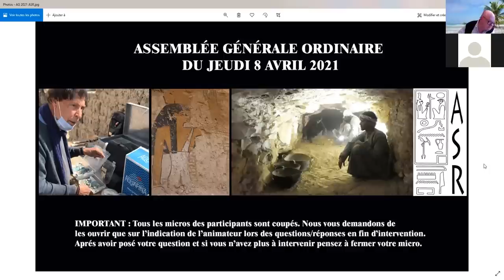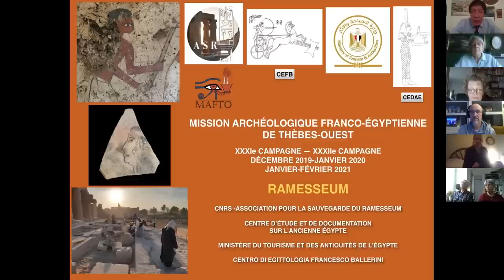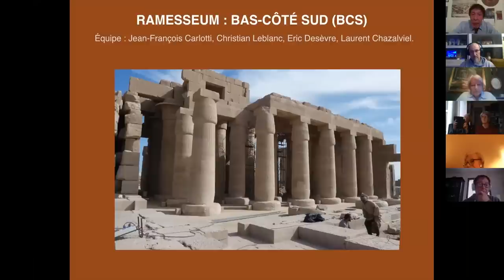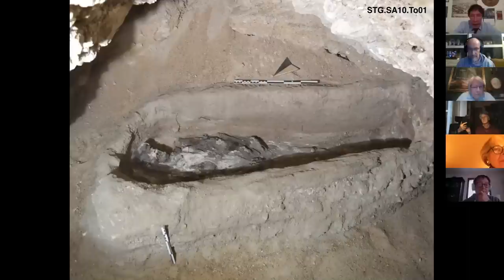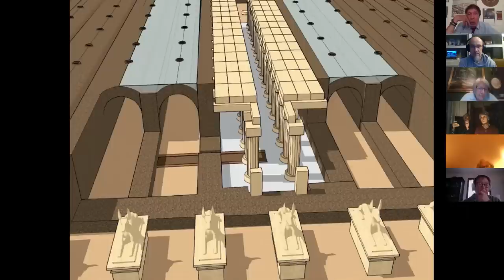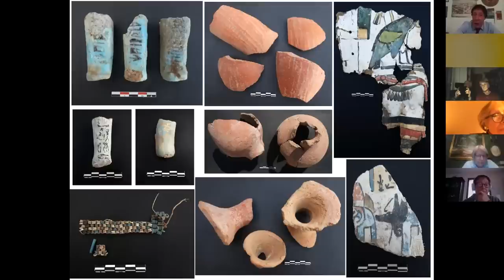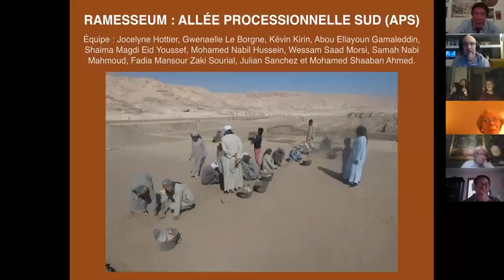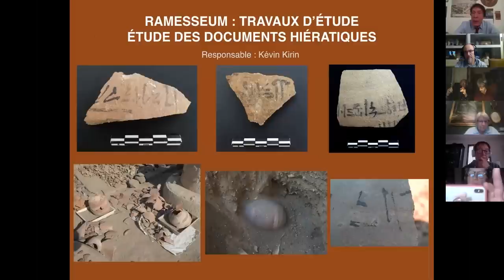Assemblée générale 2021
Cette vidéo est l'enregistrement de la vidéoconférence de l'application "Zoom" de l'assemblée générale du 8 avril 2021. A cette occasion le docteur Christian Leblanc,  président de l'Association pour la Sauvegarde du Ramesseum, a présenté les rapports de fouille des campagnes archéologiques de 2019 et 2020/2021.
Cette présentation a été suivie d'un débat avec les adhérents de l'association.